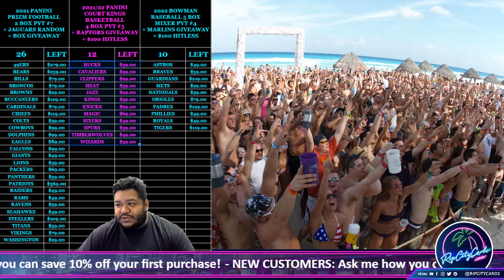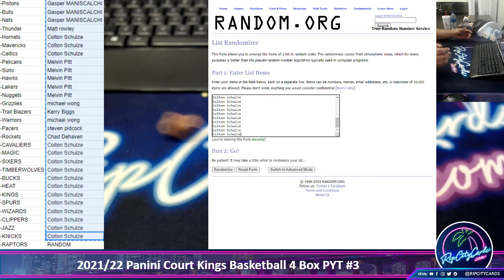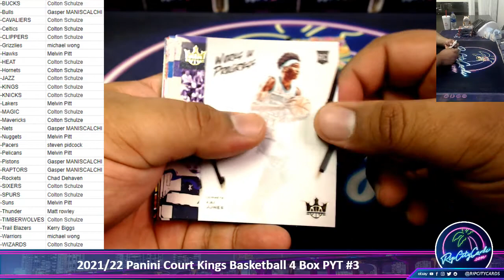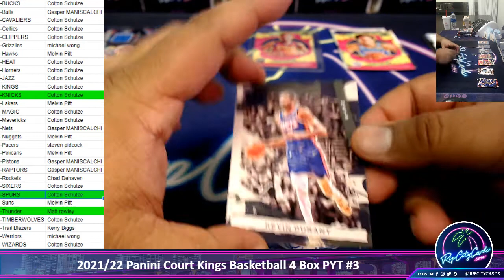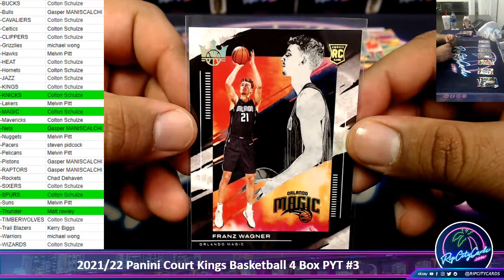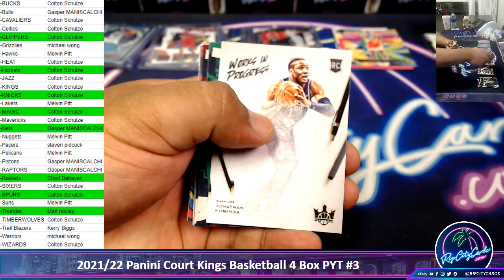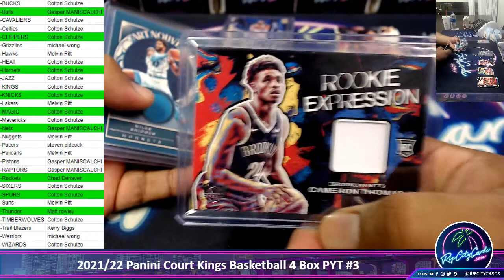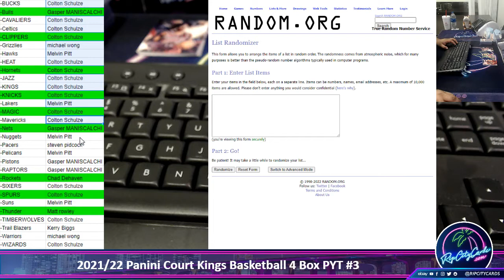2021-22 Panini Court Kings Basketball 4 Box PYT #3